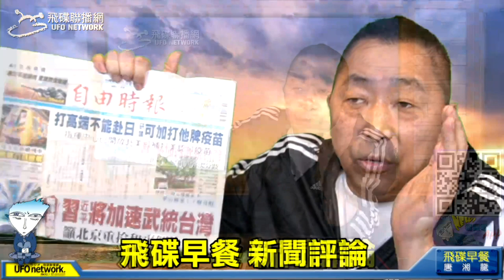'22.10.19【觀點│唐湘龍時間】蘇貞昌確診！台灣人該怎麼看？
節目時間：週一至週五 08:00-09:00

◎節目內容大綱：
● 蘇貞昌確診！台灣人該怎麼看？